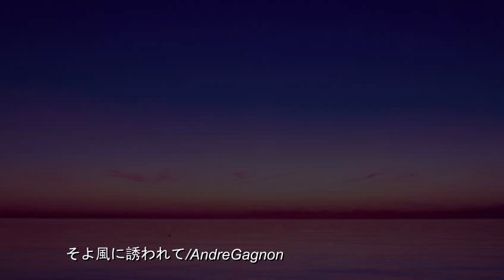【リマスタリング】AndreGagnon / そよ風に誘われて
remastering by camciel. （2014/03/24）
It takes up from Age and 35 (TV sound track).

Pour vous donné la tranquillité d'esprit, l'amour et la bonne chance.
I will give you peace of mind, love and goodwill.
Ia oukou i hooili mai ai i ka maluhia o ka naau, ke aloha a me ka pōmaikaʻi.
Вам дарила спокойствие, любовь и удачу.
Pro vás propůjčil klid, lásky a štěstí.